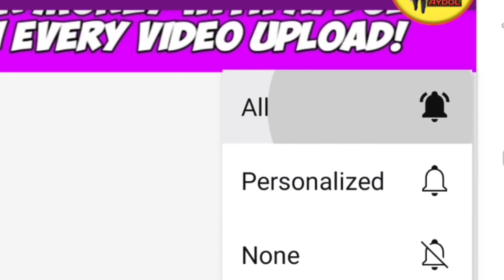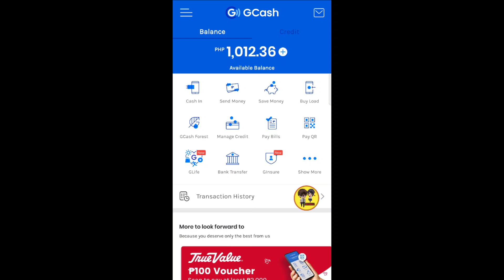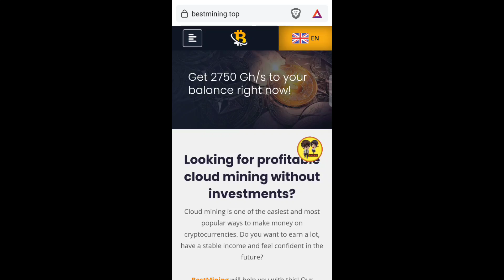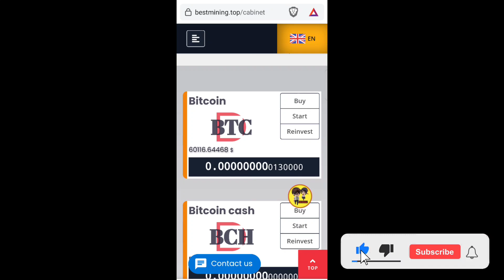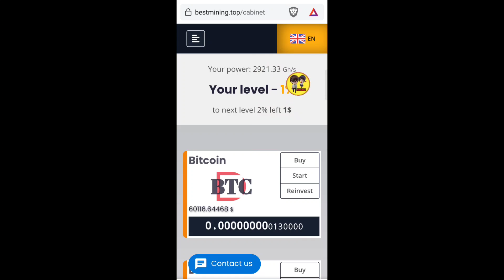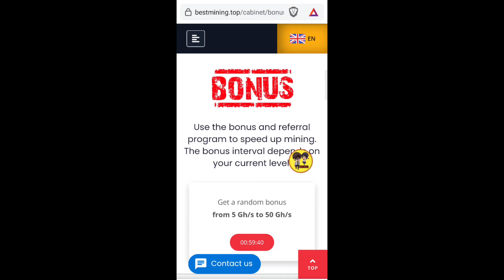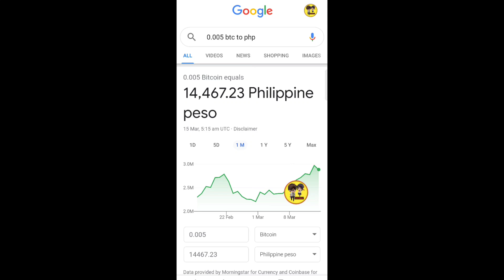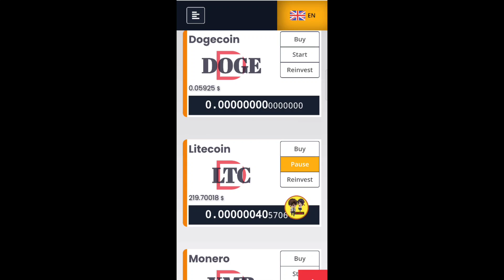NEW LEGIT WEBSITE 2021! FREE ₱262 GAMIT ANG PHONE! NO DEPOSIT LIBRE LANG!!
or hanap kana lang sa comment section!

LEGIT FREE FAUCET SITE 2021🔥
●FreeBitco free claim every hour

LEGIT FREE CLOUD MINING SITE 2021🔥
●Minex Free No deposit

Code: 510845
●Free ₱70 Gcash
Code: B02727510
●Free ₱100 daily Noona
Code: 10737011
●Free $10 Gamee